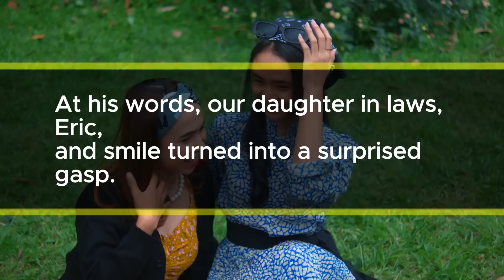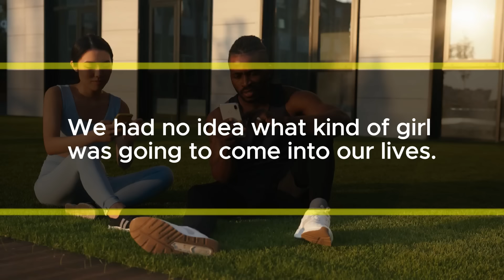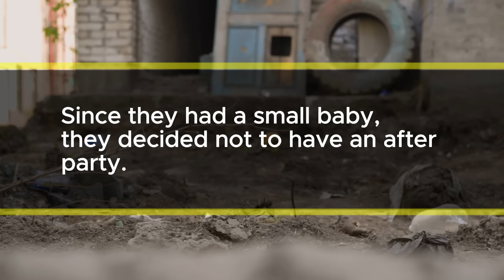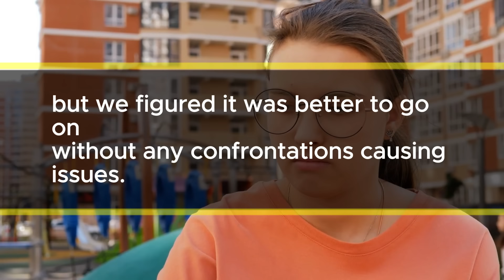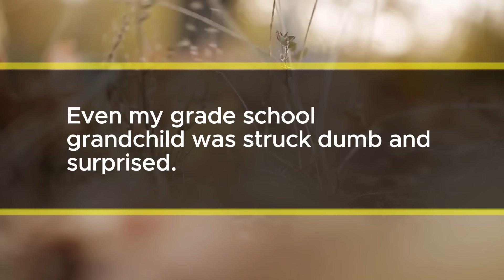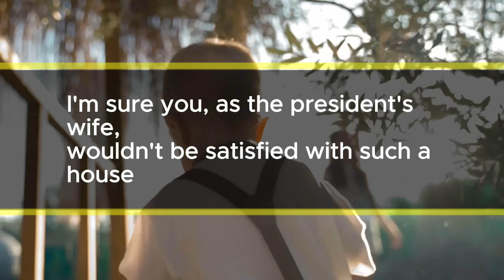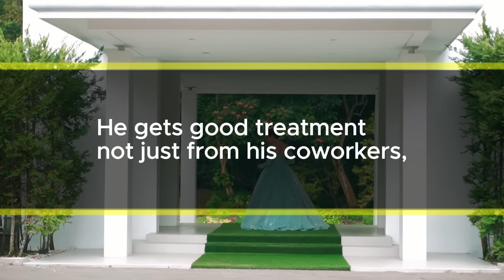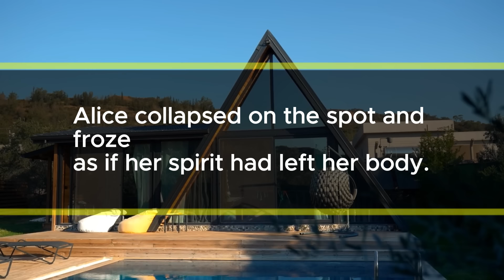Beautiful House Built by My Oldest Son: Happy Visit Ruined by Daughter-in-Law's Criticism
"You’re still here? You reek of old age. Go home already." This harsh outburst came from our oldest son’s wife during their housewarming party. My husband and I had come to celebrate our son’s new home and were shocked by her audacity. Our son stood up, probably trying to calm his wife down, but beside me, my husband quietly muttered, “Shall we bring this house down?”